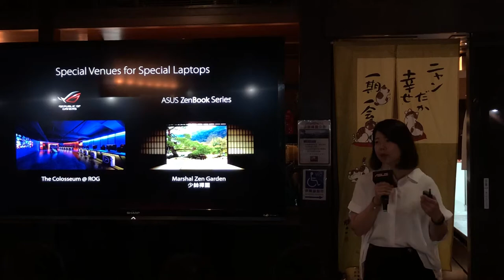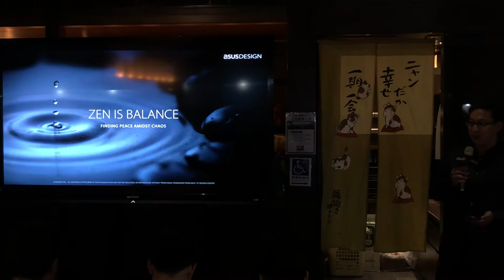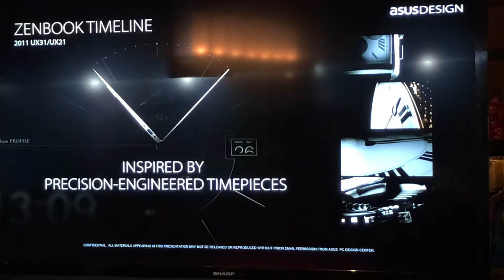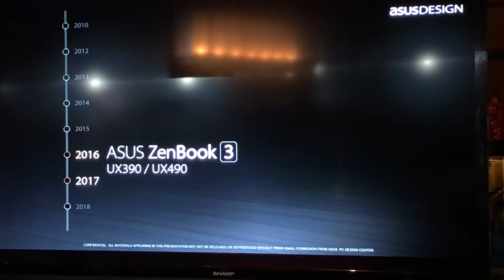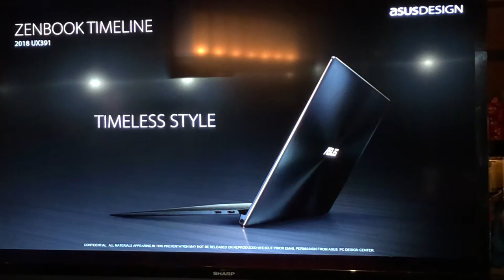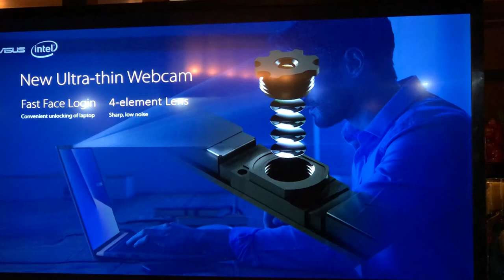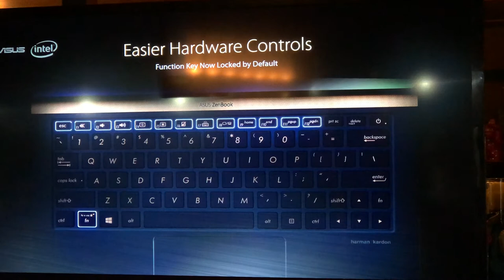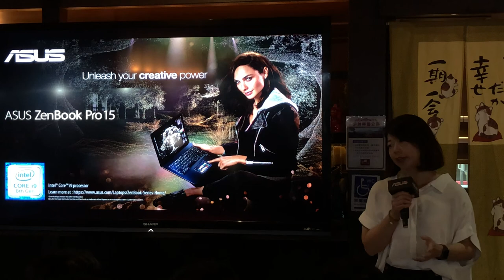Asus PC Zenbook 13, 14 and 15 launch August 2018 + design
The full vide of the Asus PC Zenbook 13, 14 and 15 launch August 2018 + design video preceding the launch in Taiwan, using Intel's new Whisky Lake 8th-gen processors, and featuring the new NumberPad trackpad.